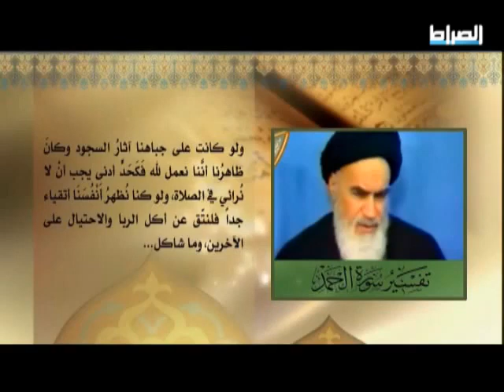استغفار النبي في كل يوم سبعين مرة | روح الله الخميني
حمد العارفين 07
تفسير سورة الفاتحة للامام الخميني رضوان الله عليه

الاستغفار

(إنَّه لَيُغانُ على قلبي، وإنِّي لأستغفِرُ اللهَ في كلِّ يومٍ مئةَ مرَّةٍ )